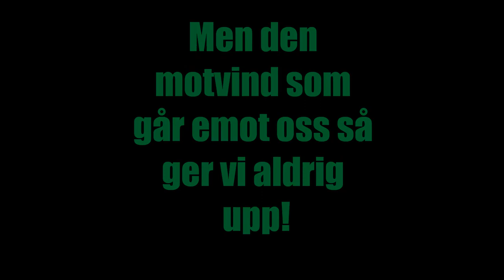Hammarby 2013 - VÅRT ÅR!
Tjääna alla bajare gjorde min första tribute film som faktiskt vart bra! från några klipp från resan ner 2009 tills nu! Hoppas att delar detta på facebook och twitter eller gillar klippet :) Blir oerhört tacksam om ni gör det!
Låt: See What I've Become - Zack Hemsey.
Tack till Flibbens Bajenfilmer, SB98Media och MrGlao för material!